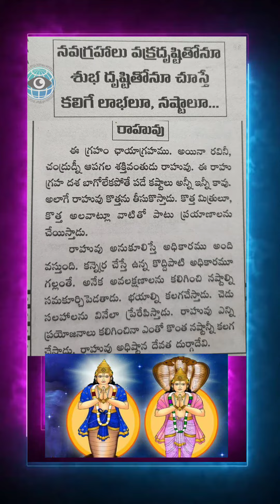తాళపత్ర నిధి సత్యాలు ( Part-33 )# unknownfacts about navagrahalu # devotional#srilathadreamworld